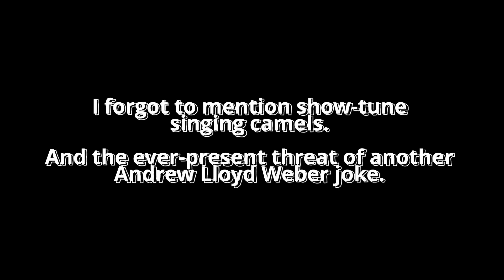The Forgotten Masterpiece, Samurai Cat Goes To Hell [Spoiler Free Review]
This is a review of Mark E. Roger's Samurai Cat Goes to Hell.